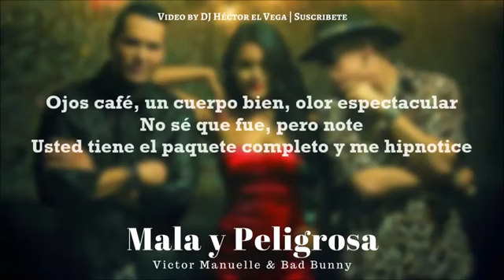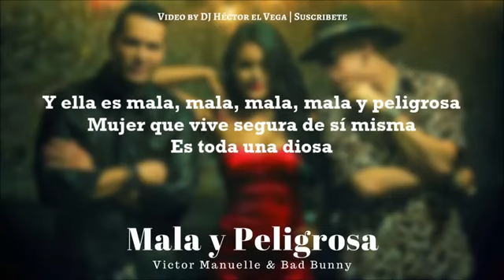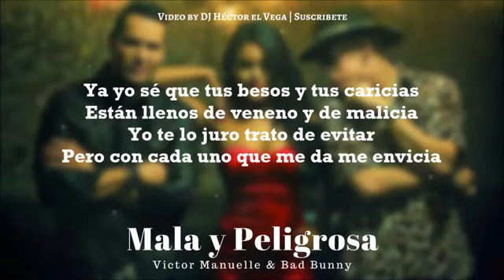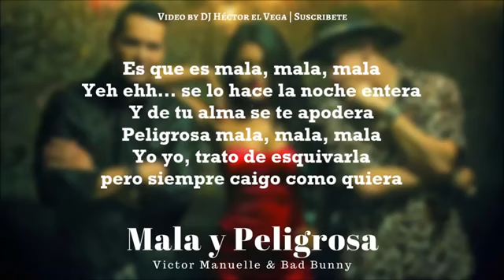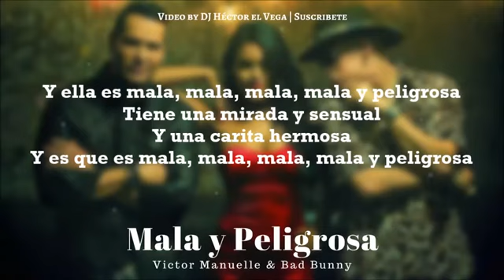Mala y peligrosa VM Bad Bunny